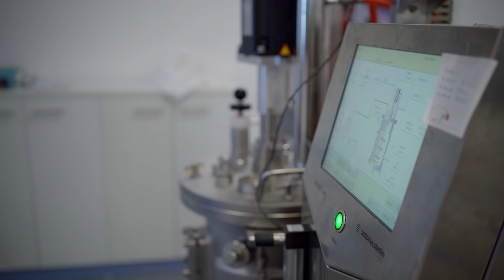Innovation on Location: BioTech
Led by Start-Up Nation Central, Jerusalem: Where Tech Meets Design presents Innovation on Location, a series of videos showcasing Jerusalem-based startups and unique local venues. This episode focuses on BioTech, highlighting startup Seevix and venue Jerusalem Botanical Gardens.

Video produced by Brief.